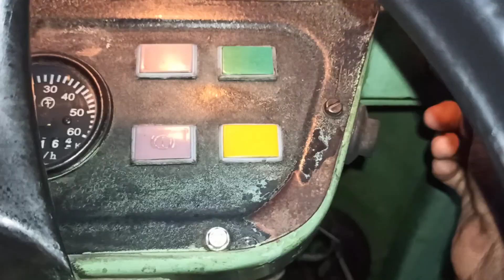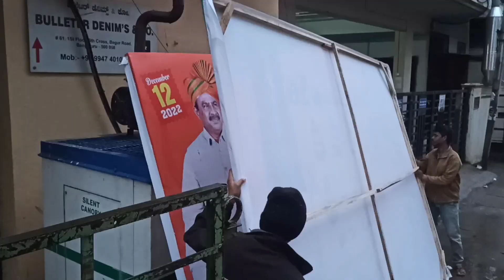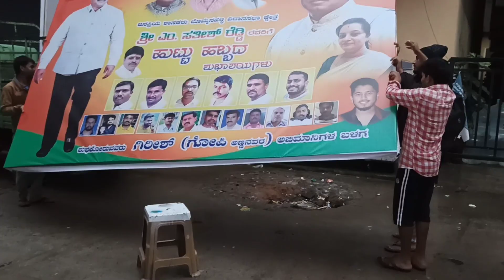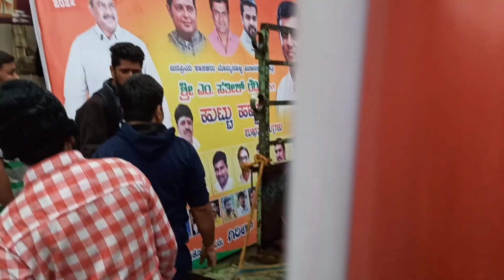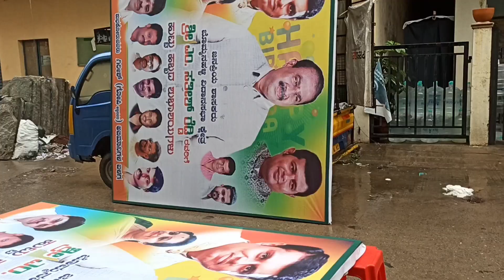my area MLA பிறந்த நாள் | long after starting அப்பா வண்டி 🚚| Force minidoor | tamil